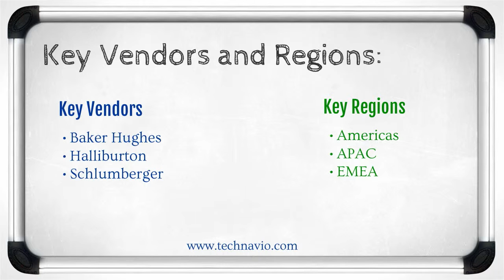Global Drill Bits in Oil and Gas Industry Market 2014-2018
TechNavio's report, the Global Drill Bits in Oil and Gas Industry market 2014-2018, has been prepared based on an in-depth market analysis with inputs from industry experts. The report covers the Global Drill Bits in Oil and Gas Industry market landscape and its growth prospects in the coming years. The report also includes a discussion on the key vendors operating in this market.